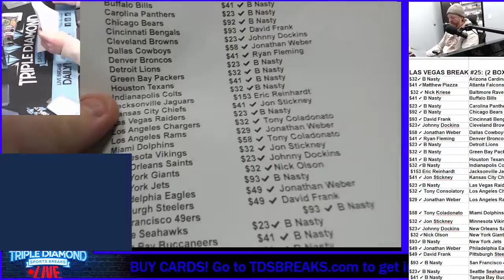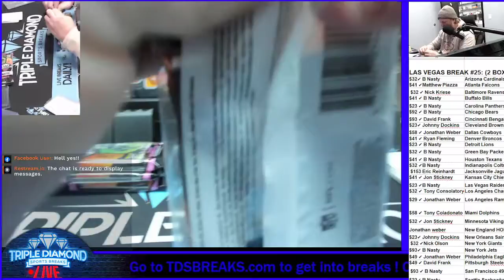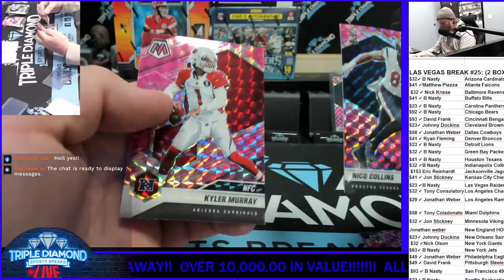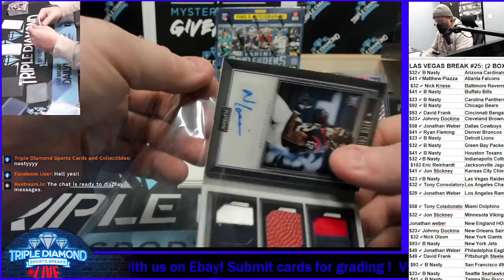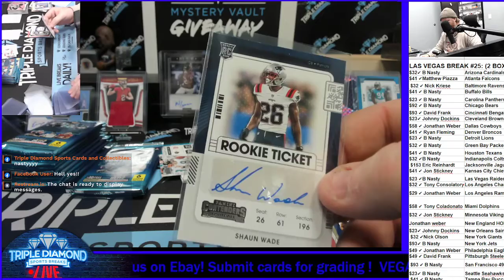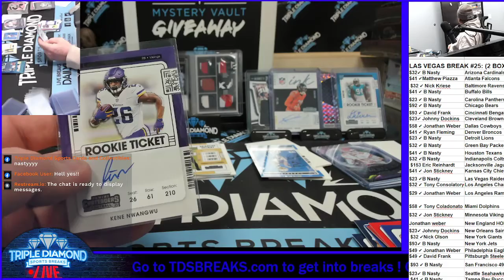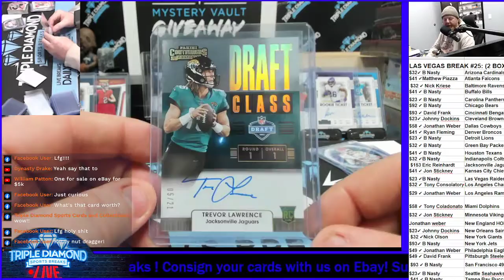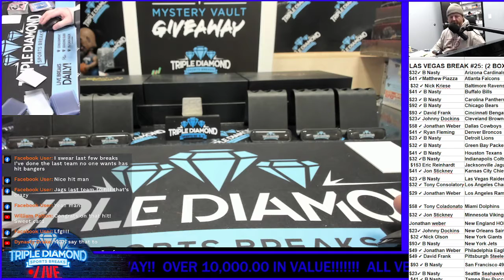LAS VEGAS BREAK #25: (2 BOX) 2021 PLAYBOOK & 2021 CONTENDERS + 4 PACKS 2021 MOSAIC CELLO